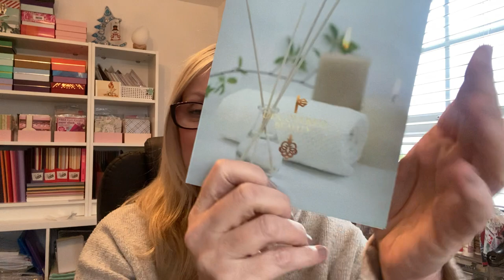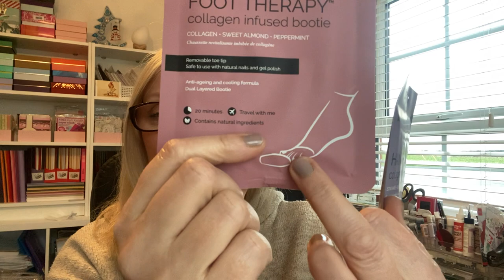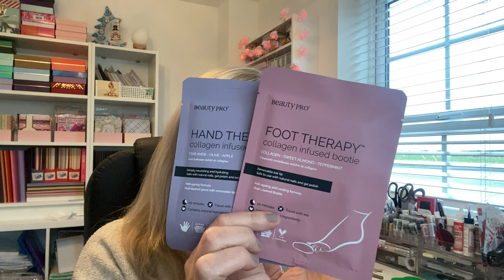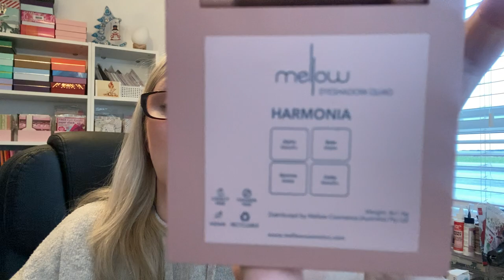**SPOILER** DISCOVERED BEAUTY BOX FEBRUARY 2022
Are you ready for a sneak peek of the February box from Discovered Beauty 🤩

Sign up by the 10th Feb to get this months box. Boxes ship from the 14th 🥰

GLOSSYBOX

Caroline Hirons Skincare book ➡️

❣️Look Fantastic ... for £5 off your first shop